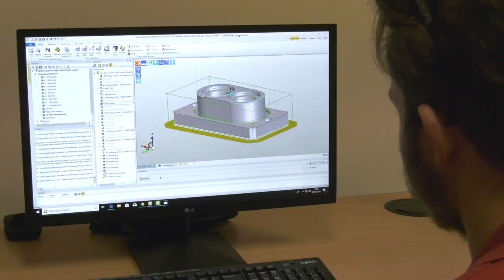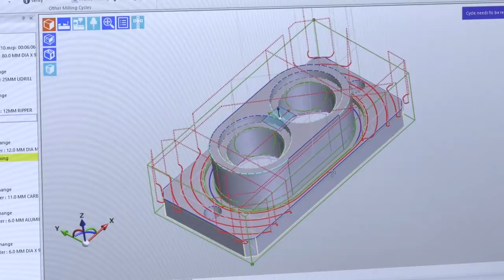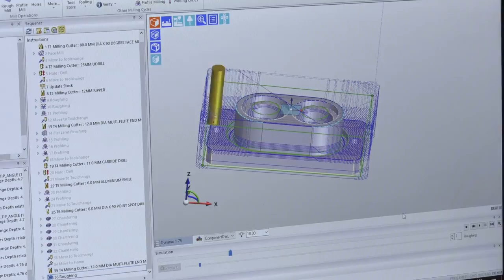EDGECAM and SECO Tools combine to give I&G Precision Engineering the cutting edge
Michael Lewis Evans from I&G Precision Engineering explains how the collaboration between EDGECAM, SECO Tools, and a recent investment in a Mazak VCN-530C has helped the company continue to expand its capabilities within the Food & Beverage, Aerospace, Defence, and Medical industries.